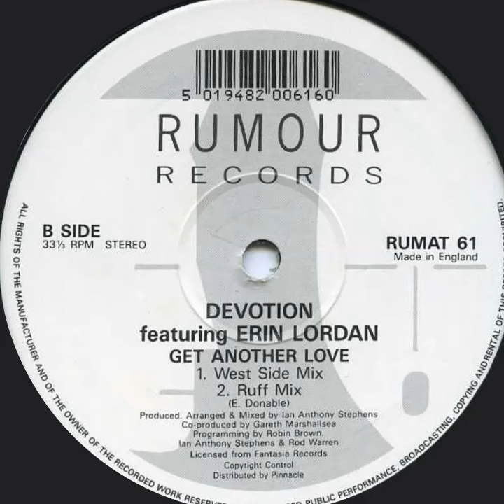Devotion Featuring Erin Lordan - Get Another Love (Ruff Mix)--- 1993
Posting some rarely heard tunes from my vinyl collection. !   Rumour Records – RUMAT 61